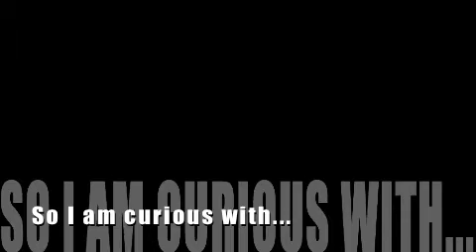I'm Curious: Dr. Patricia Amburgy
David Miller interviews Dr. Patricia Amburgy from Penn State University about her visit to the Wissahickon High School Art Show.